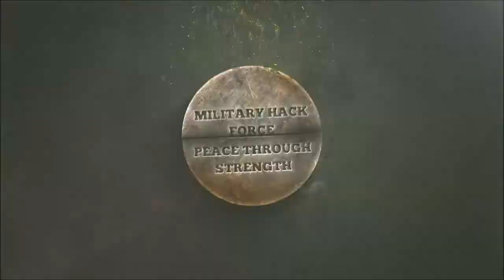Ukrainian Army Soldiers Live Fire DShK Machine Guns in Drills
Ukrainian airborne troops from the 1st Battalion, 95th Separate Airborne Brigade firing DShK machine guns at the Yavoriv Combat Training Center on the International Peacekeeping and Security Center in Western Ukraine, on Sept. 6.

Yavoriv CTC instructors led the training and were joined by Polish army and U.S. Army mentors from the Joint Multinational Training Group-Ukraine to teach the airborne troops how to use the weapon and effectively engage targets at various distances.

Video Credit to  Sgt. Anthony Jones